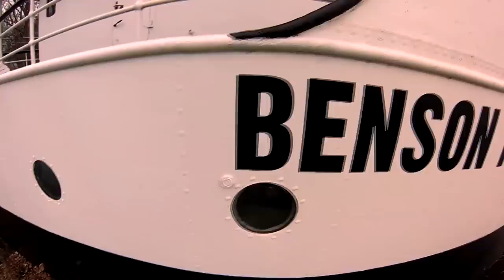Les Gens Se Sont Moqués de Cette Maison, Jusqu'à Ce Qu'ils Rentrent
Des maisons en forme de vaisseau spatial, des maisons sous-marines et des maisons imprimées en 3D - viens découvrir cette sélection des maisons les plus insolites du monde entier ! TechZone FR